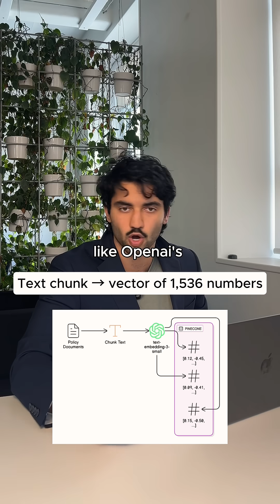AI System Design Interview Prep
Follow & Comment "Projects" for hands-on projects to add to your resume!

OR...